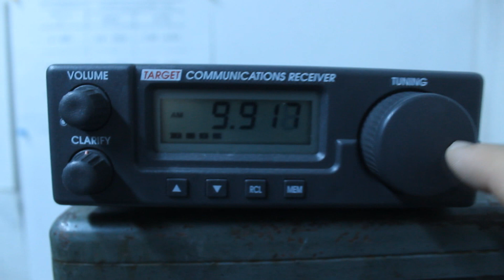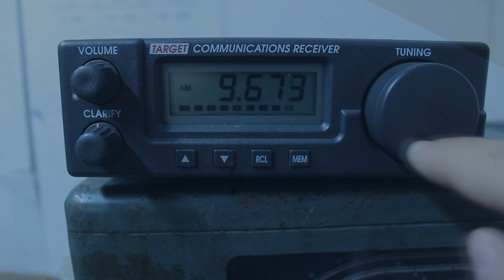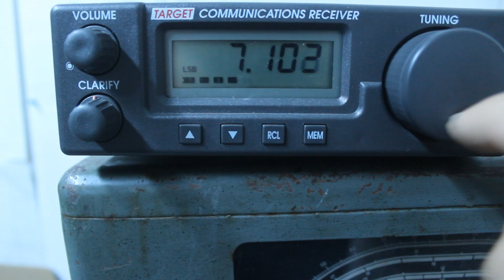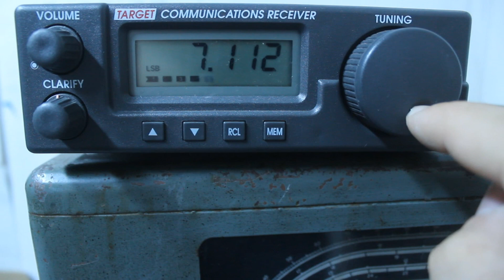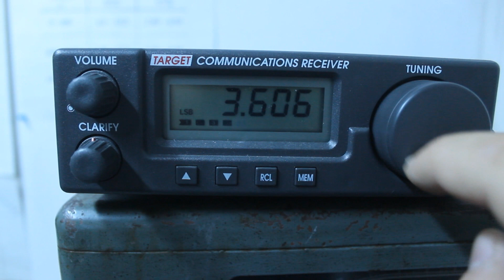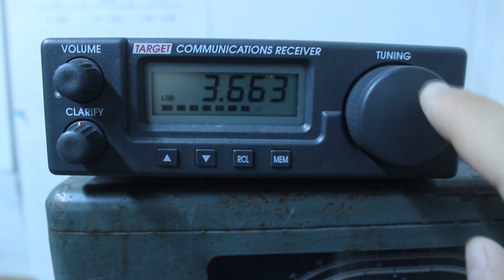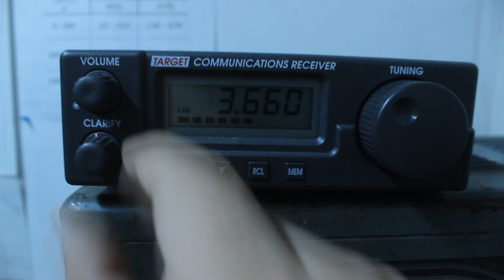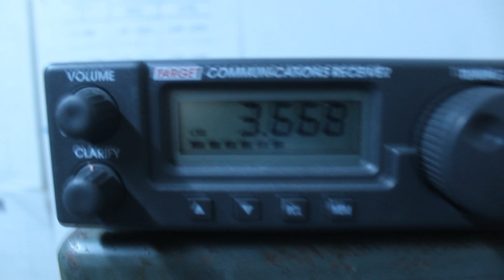TARGET HF3 Communications Receiver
here is short video of my NASA Target HF3 Receiver and T3FD Multiband Antenna.  Thanks, 73!